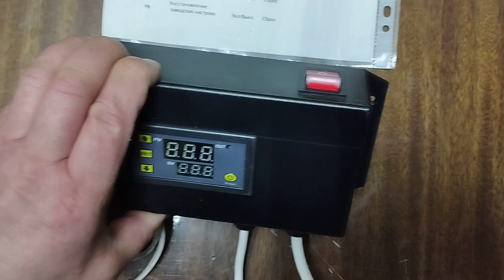Полукомплект для самостоятельной сборки чиллера 14 кВт